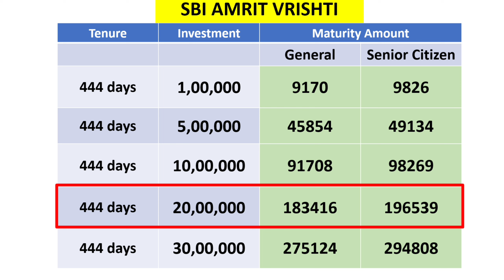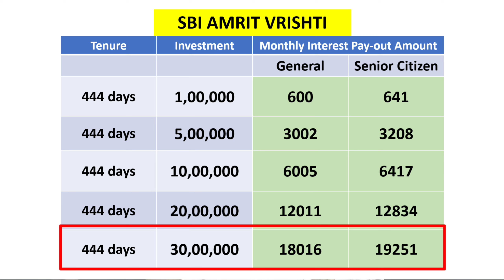SBI Amrit Vrishti Deposit Scheme details in hindi | SBI New Amrit Vrishti deposit scheme 2024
State Bank of India (SBI) has introduced a new term deposit scheme called Amrit Vrishti. The scheme is designed with a customer-centric approach, offering competitive interest rates and catering to both domestic and non-resident Indian customers. The Amrit Vrishti scheme offers an interest rate of 7.25% per annum for deposits of 444 days. In the video I have given detailed information about SBI's new Amrit Vrishti Deposit scheme and also shown how much an investor can earn by depositing 1 lakh, 5 lakhs, 10 lakhs and 30 lakhs in Amrit Vrishti deposit scheme.

Hope my video will be helpful to all.

Thanks.

Topics discussed in the video :

What is SBI Amrit Vrishti Deposit Scheme?

Features of SBI Amrit Vrishti Deposit scheme

SBI AMrit Vrishti Deposit Scheme Interest rate

SBI AMrit Vrishti Deposit scheme tenure

What is new deposit scheme in State Bank of India ?

How to open SBI Amrit Vrishti Deposit Scheme ?

SBI new Term Deposit Scheme "SBI Amrit Vrishti Deposit Scheme "

About -
Hi Dosto